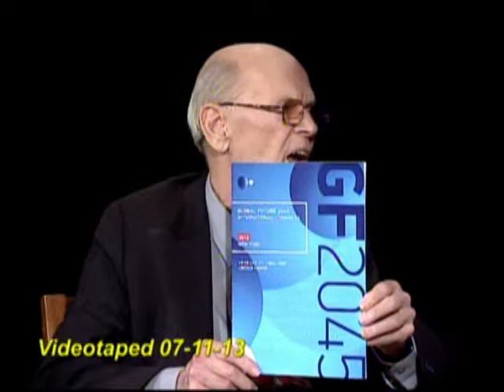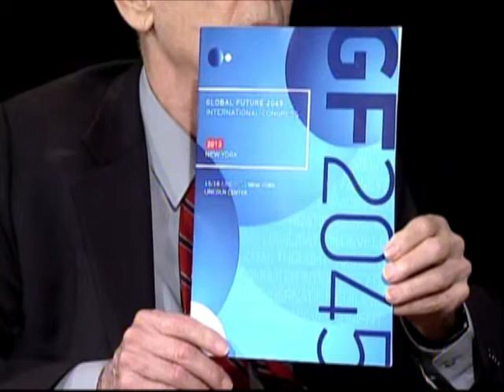Stuart Mason Dambrot - Original air date 07-16-13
Stuart Mason Dambrot

Consilientist | Futurist

As a Consilientist, Mr. Dambrot analyzes deep-structure interconnections between multiple areas of knowledge and creativity, including science, technology, psychology, sociology, economics, politics, art, music, literature, spirituality, education, and other domains. His focus is the synthesis of a precise conceptual language that communicates the common neocortical foundations of human intellectual expression.

As a Futurist, Mr. Dambrot identifies, monitors, and extrapolates convergent and emergent trends in a wide range of areas, including computing, communications, energy, neuroscience, nanotechnology, biotechnology, synthetic biology, molecular electronics, artificial intelligence, robotics, quantum computing and communications, and quantum neurobiology. In addition, he helps public and private sector organizations successfully navigate accelerating technological change through R&D Forecasting and Strategic Communications services.

Mr. Dambrot speaks and writes about a wide range of topics, many of which are covered in his blog Critical Thought He has been published in Nature, Science, Nature Biotechnology, New Scientist, Scientific American, IEEE Spectrum, Electronics, Columbia University 21stC, Economist, Financial Times, International Herald Tribune, Japan Times, 01 Informatique, Electronic World News, Electronic Engineering Times, Photonics Spectra, ChemicalWeek, Integrated Systems Design, Managing Automation, InfoWorld, Datamation, PC AI, PC Week, Central Office, and Asian Venture Capital Journal.

Mr. Dambrot holds a degree in Physiological Psychology focused on neuroanatomy, neurophysiology, learning, perception, motivation, cognitive science, systems behavior, heuristics programming, and epistemology, with Graduate Studies in Artificial Intelligence, Neural Networks, Technology Forecasting, and Business Automation. He has extensive experience in Japan and Europe, and lives in New York City.